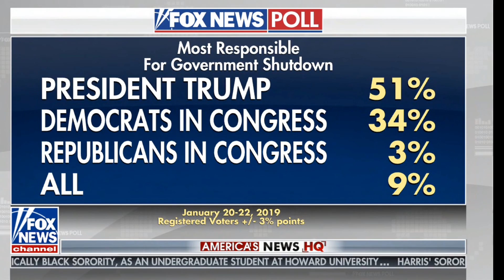Gohmert on Trump's Decision to Temporarily Reopen the Government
Congressman Gohmert (TX-01) talked to Kristin Fisher today on Fox News regarding the announcement made by President Trump to temporarily reopen the government.